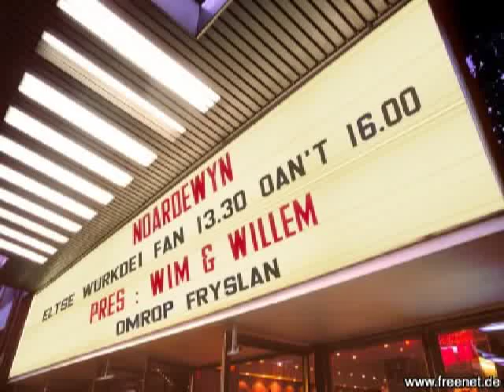Henk Westbroek, Vogels Vallen, live yn Noardewyn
Henk Westbroek